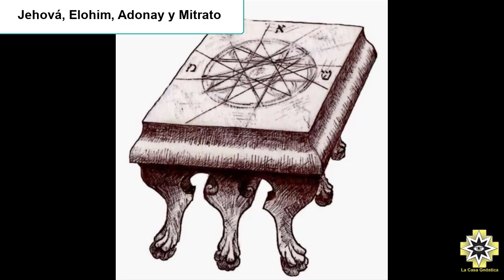El espejo secreto de Salomón, su Misterio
El Espejo Mágico De Salomón
Hola amigos en este video conoceremos sobre el misterioso espejo secreto y mágico del rey salomón, por el cual podía ver todo lo oculto a los ojos.